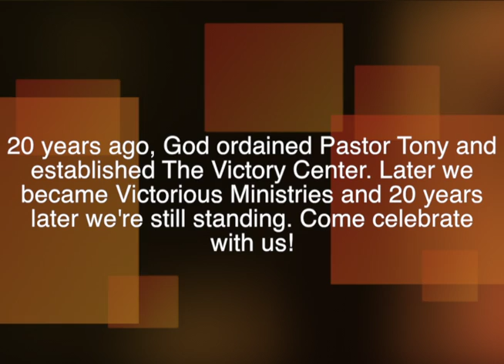A message from the Pastor